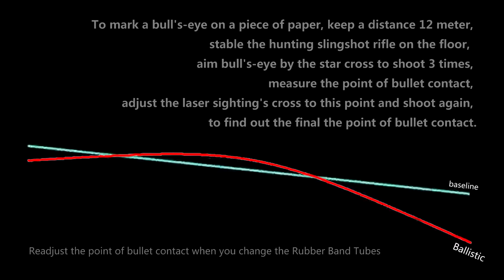How makes a Precision Shooting Targets for Hunting Slingshot Rifle Catapult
More cool new Toys comes every month, Shopping Online:
USA ebay store
UK ebay store
We ship Almost Worldwide
Receiving Parcels 7-15 days by Global Express Delivery Service